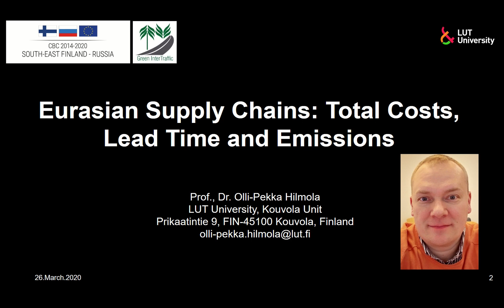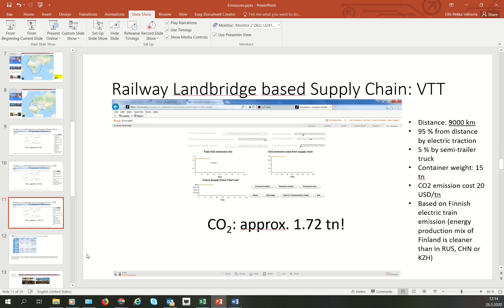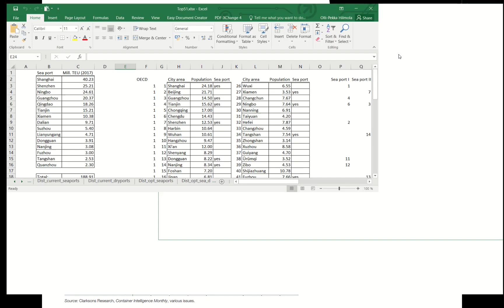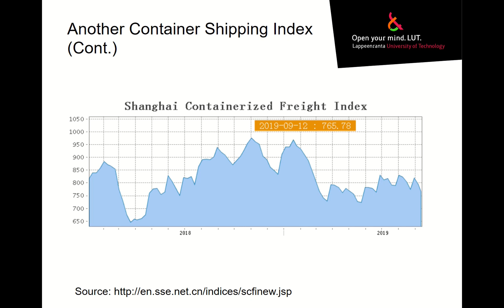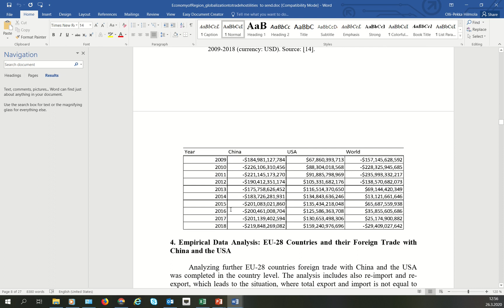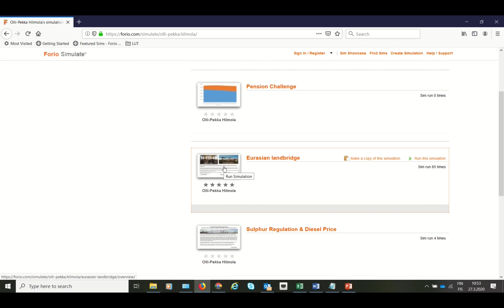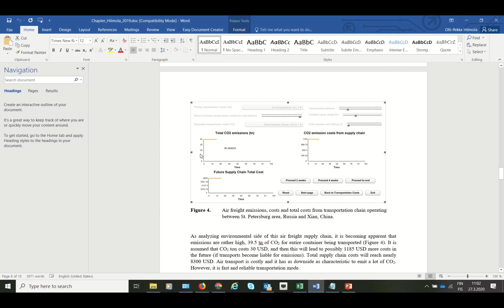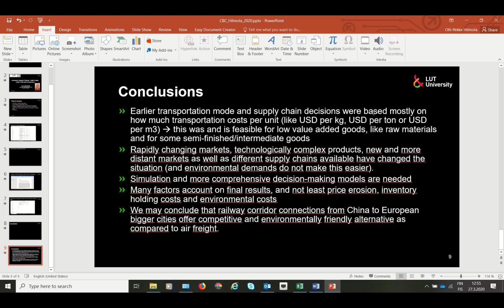Video Eurasia Supply Chains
Decisions concerning supply chains are going through transformation, and they need to consider multiple aspects simultaneously, and not only taking into account freight rates, but also other financial aspects (price erosion and inventory holding costs) as well as harms caused to environment through direct CO2 emissions.